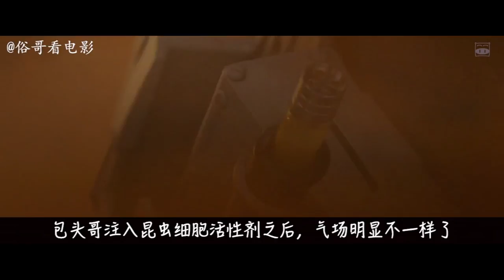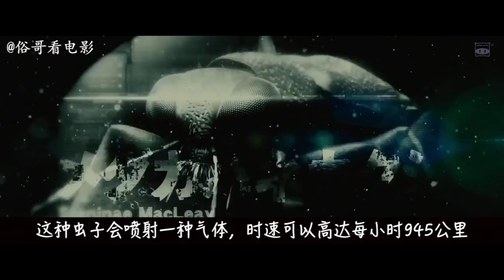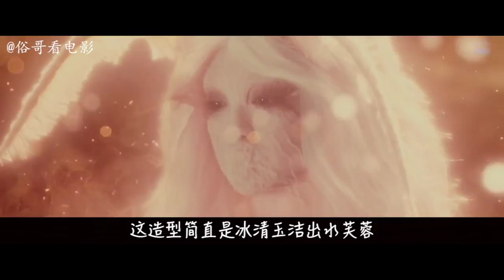政府派罪犯前往火星消灭蟑螂，但小强已经变异，战斗力超强